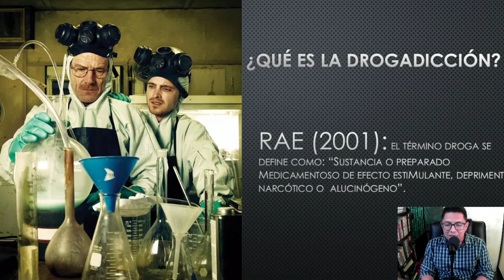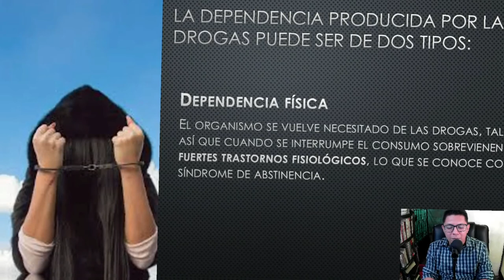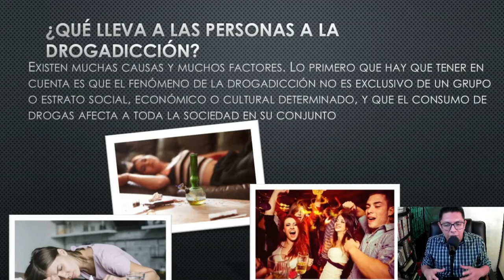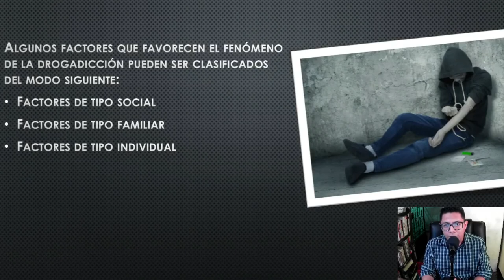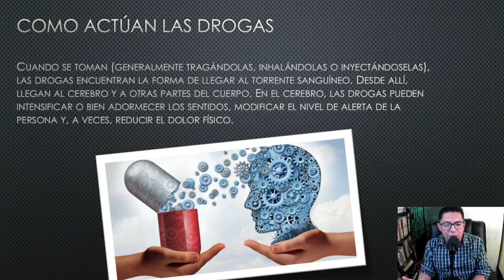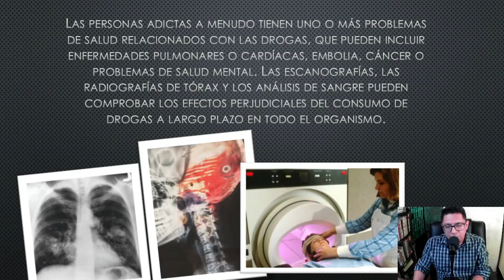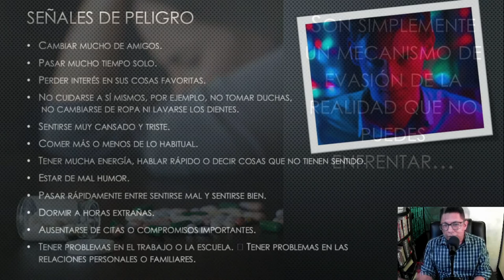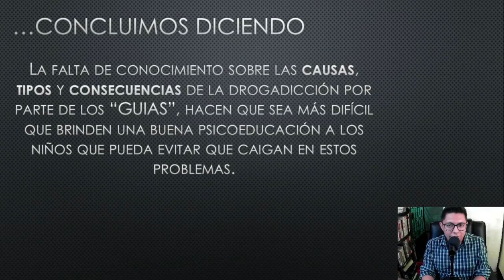DROGADICCIÓN Y ALCOHOLISMO | Exposición •Causas, tipos y Consecuencias. 🥃🍷🚬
La drogadicción es un grabe problema social y familiar que no es nada nuevo pero que va evolucionando con el paso del tiempo, adquiriendo formas que a veces ni siquiera nos podemos imaginar, sin embargo CONOCER sobre esto es algo NECESARIO para poder PREVENIRLAS..